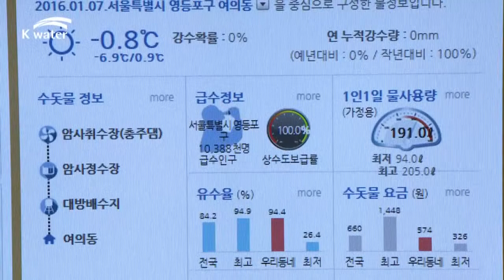[2016] K-water focus view (16.01.08)